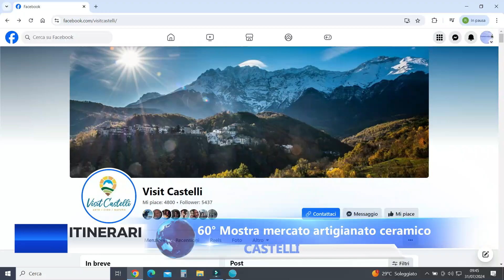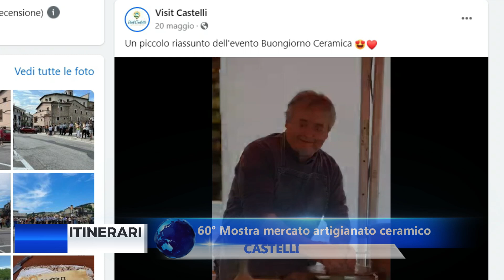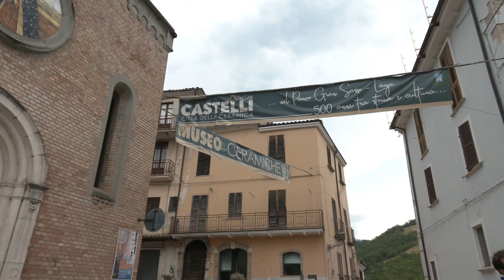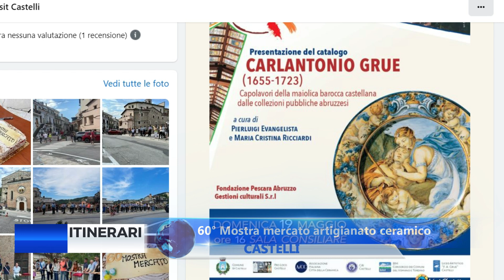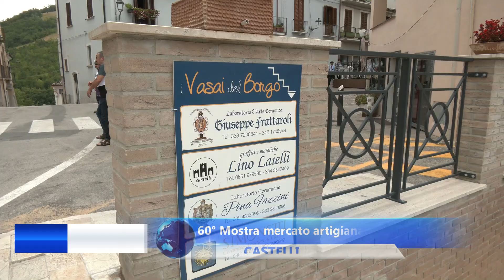CASTELLI 60° MOSTRA MERCATO ARTIGIANATO CERAMICO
Castelli  60° mostra mercato artigianato artistico
Comune di Castelli
Castelli mostra ceramiche  2024